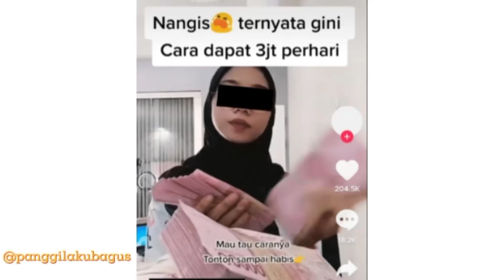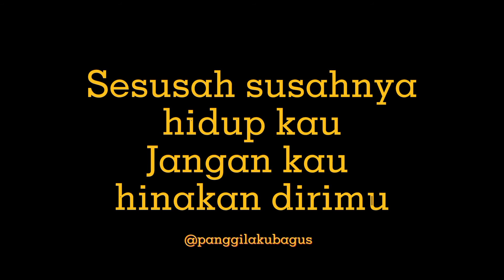Ketika Anak Tiktok Cari Uang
Setiap Plot Twist akan membuat kamu kagum. 😐😎🤔
EPISODE SELANJUTNYA AKAN LEBIH SERU !!!

Konten Hiburan tidak bermaksud untuk menyinggung atau menghina